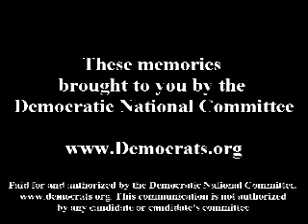Total Recall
"I don't recall"